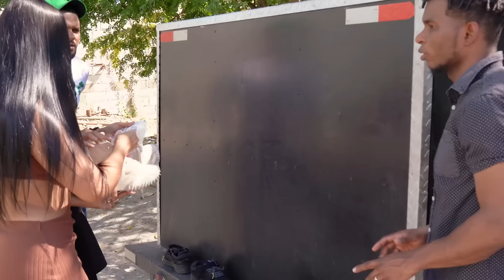Fue mal educada con el plomero y se llevo esta leccion al final.